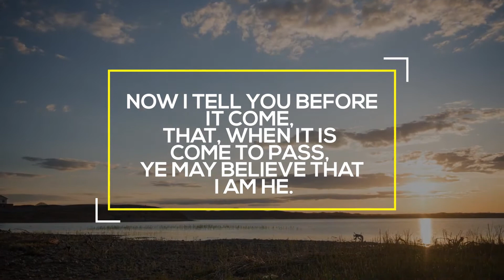Major 6.3 EARTHQUAKE Shakes INDONESIA 8.31.17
2:15.13 METEOR EXPLOSION RUSSIA